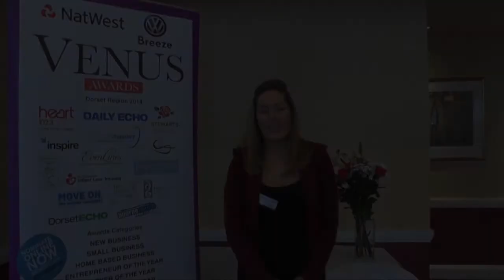Public Vote: Sophie Kermani Jibet, Customer Service Award Dorset 2014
Sophie Kermani Jibet - public vote for Stewarts Garden Centres Customer Service Award Dorset 2014, NatWest Venus Awards.